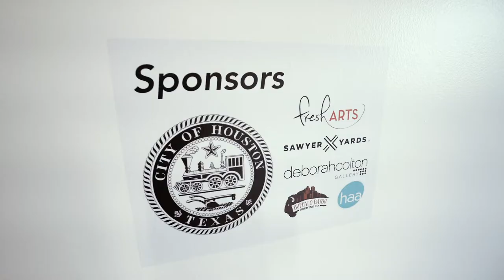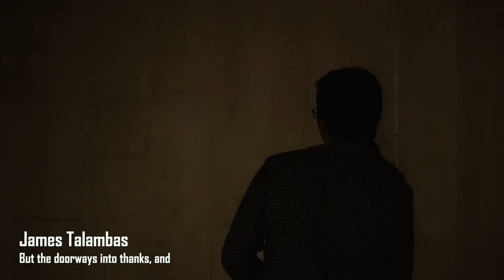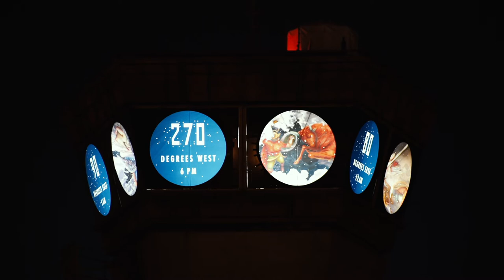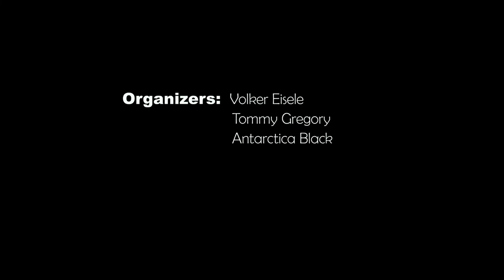Sculpture Month Houston 2018 - Peak Shift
Peak Shift
October 13, 2018 - December 1, 2018

Opening Reception:
Saturday, October 13, 6pm - 9pm

Opening Night Music
Artist Hills Snyder will be performing his piece “Misery Repair Shoppe”

Site Gallery Houston
The Silos at Sawyer Yards
1502 Sawyer Street, Suite 400

ARTISTS - SITE GALLERY HOUSTON:
Hillerbrand + Magsamen (Houston)
Liss LaFleur (Houston)
Frances Bagley (Dallas)
Alicia Eggert & Charlie Hoey (Denton)
Hills Snyder (San Antonio)
Jimmy James Canales (San Antonio)
Jeff Williams (Austin)
Kamila Szczesna (Galveston)
Ann Wood (Galveston)
Leticia Bajuyo (Corpus Christi)
Jessica Stockholder (Chicago)
James Talambas (Fort Worth)

Video production by Silver Crane Pictures.